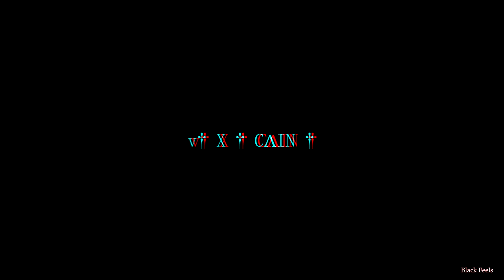♥♦♥V† X † CΛIN † ♥♣♥!!!///MeMe///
my good animation

It isn´t  best on the wold,
but is mamy times better like my first meme
I hope, Do you like animation by me.
I will be happy, when you don´t forget like or sub.